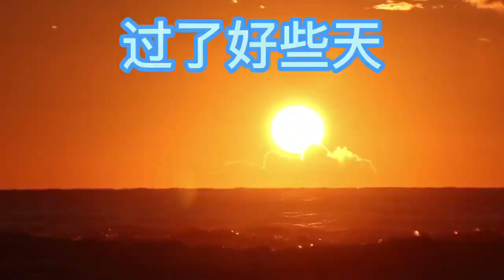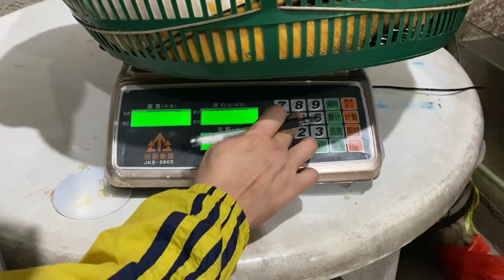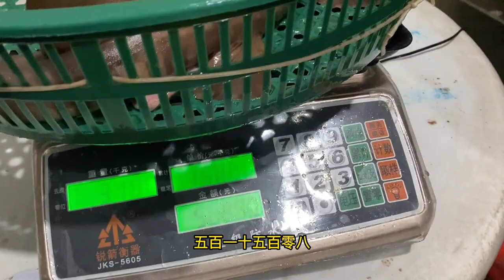阿生团队用大家伙抽大坑，30斤超大魔鬼鱼炸桶，龙虾鱼货爆桶大卖4500！【赶海阿生】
阿生团队用大家伙抽大坑，30斤超大魔鬼鱼炸桶，龙虾鱼货爆桶大卖4500！